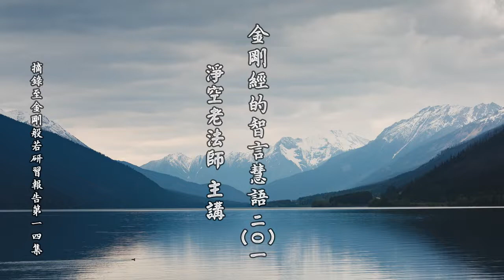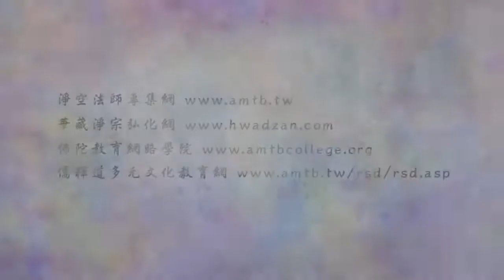金剛經的智言慧語 201 且正可見淨土境界之高